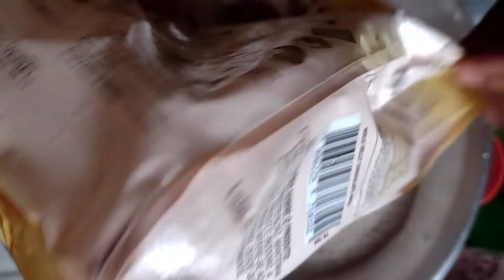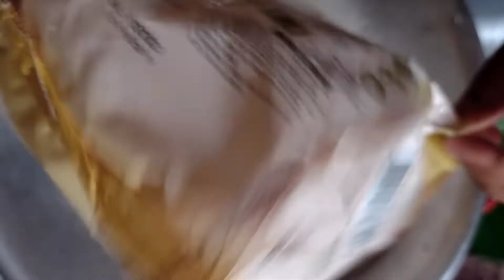bolachinha de chocolate caseira . com apenas 3 engrediente 🧇🧇🧇